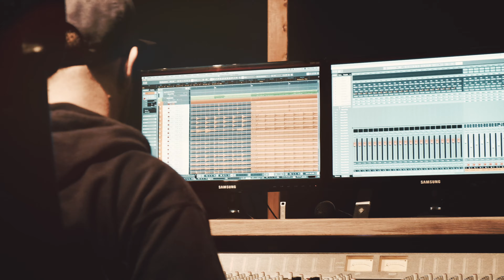The Run Up - New Record